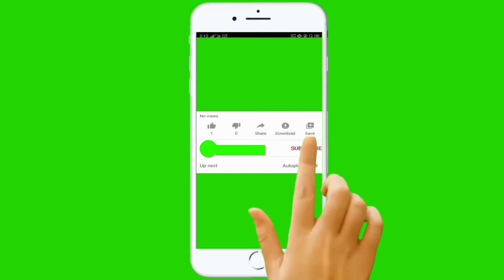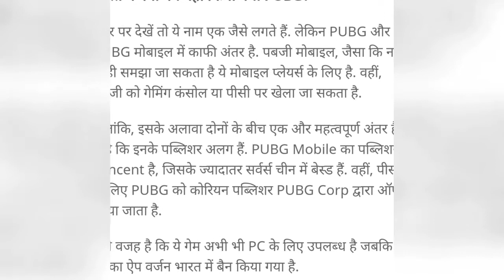PUBG banned 😱😱!! बैन होने के बाद भी पब्जी कैसे खेले 🤠🤠 List of 118 apk banned in India..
Namaskar dosto.. aaj mene is video me bataya h kyo PUBG mobile ko India me banned kr diya h or santh me kon kon si aisi apk h jo banned ho gayi h..
Kya kya vajah thi jis vajah se Mantralaya ko apk banned krni padi..

PUBG ko ab banned hone k bad bi kaise khel sakte h ye bi mene apko bataya h is video me.. to jaroor se aap is video ko pura dekhe..

Video apko pasand aayi to like or comment kare or apne sujhav bi de..